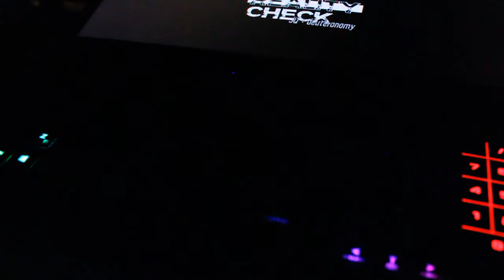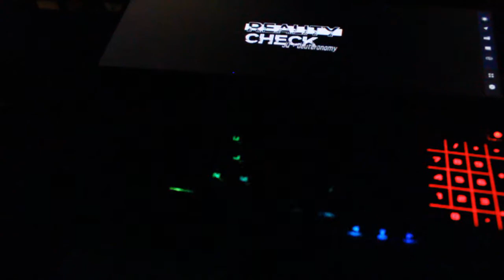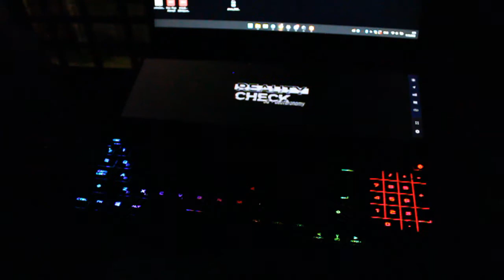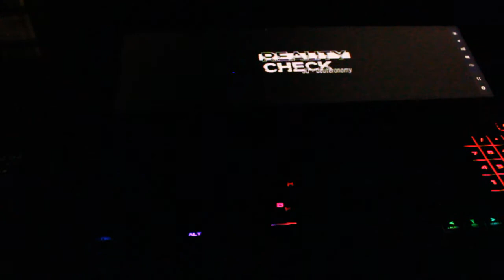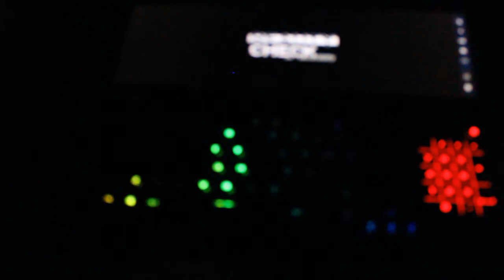reality check on rog zephyrus duo